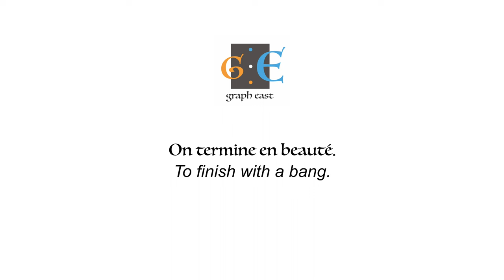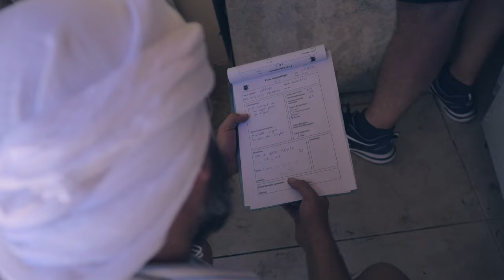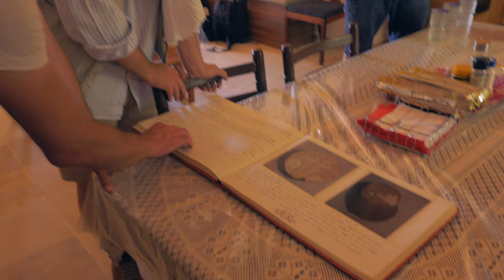GRAPH EAST#8 : "On termine en beauté"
GRAPH EAST : "On termine en beauté" # 8
Production